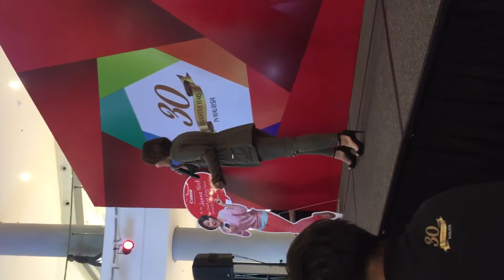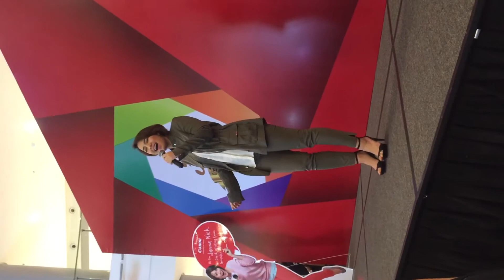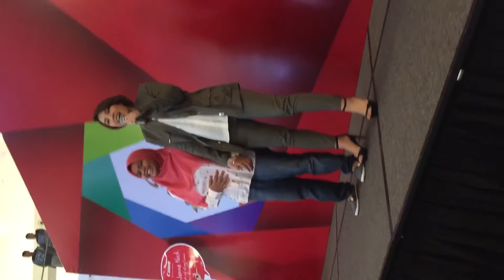Mungkin Saja - Janna Nick